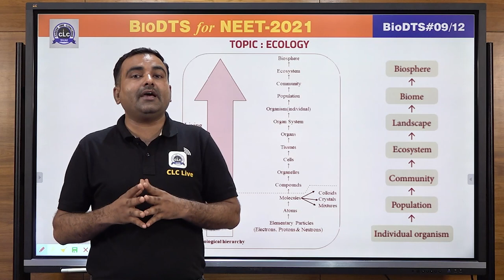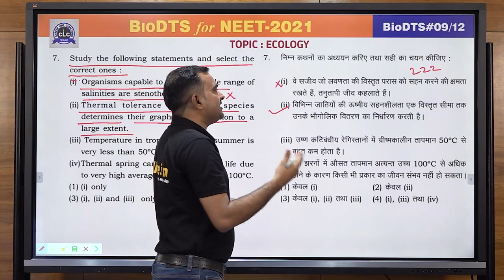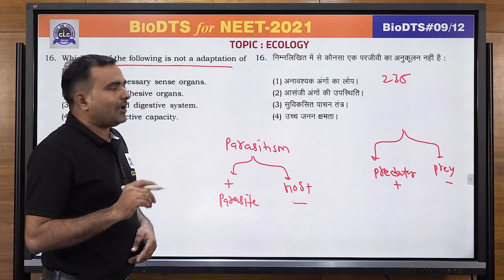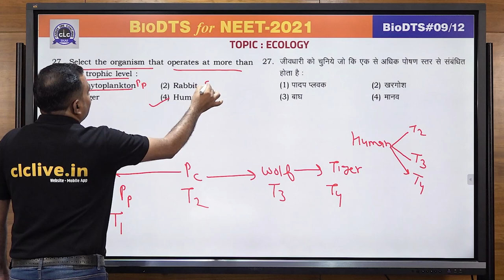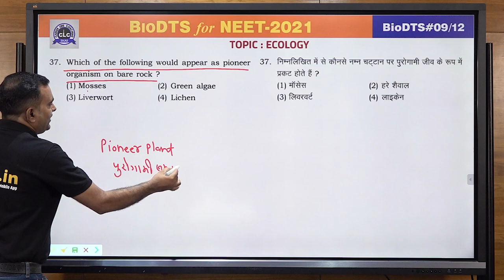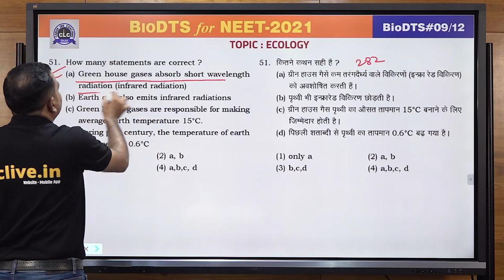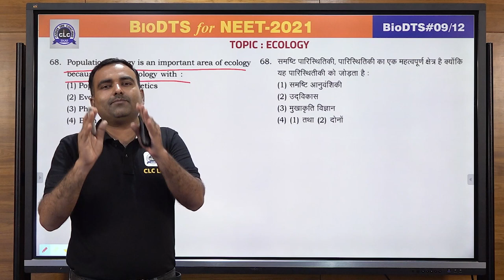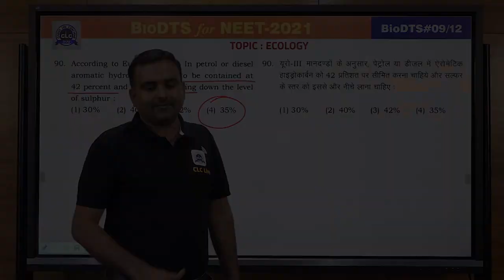BioChem DTS - Bio#09/12 ( Part - I ) || Online Solution || CLC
Topic - Ecology (Part - 1)

Solution by: BL Choudhary Sir